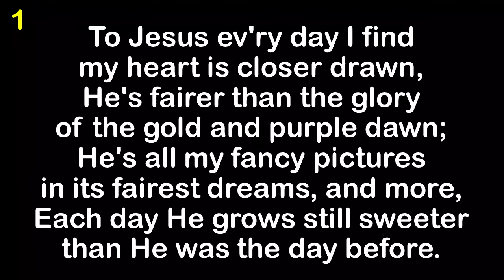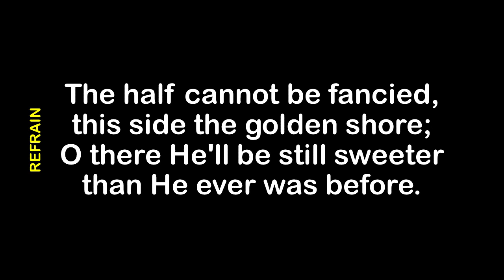Still Sweeter Every Day